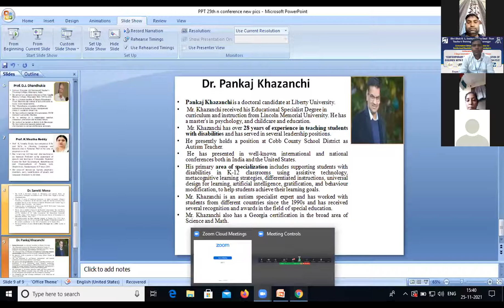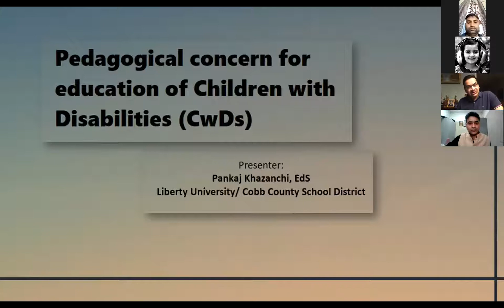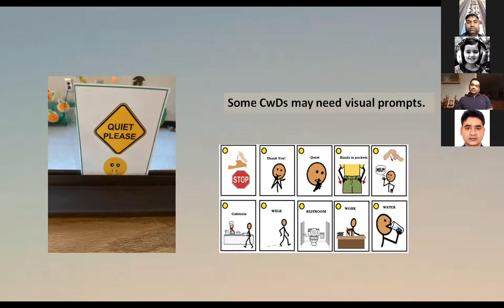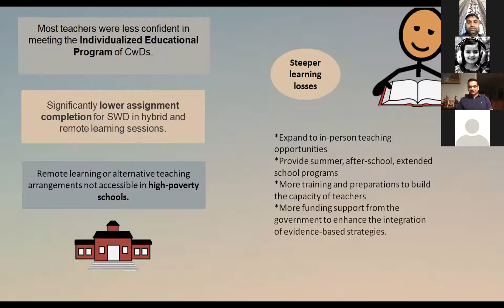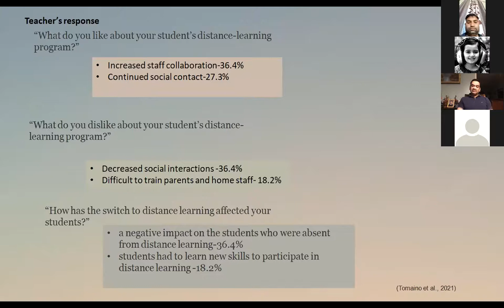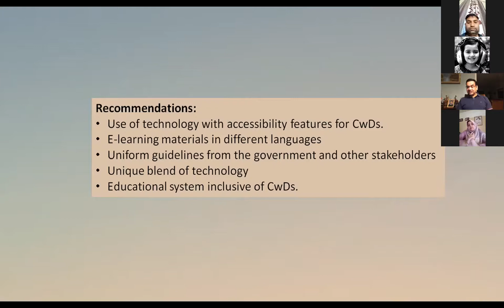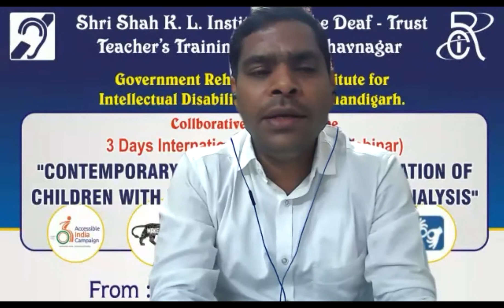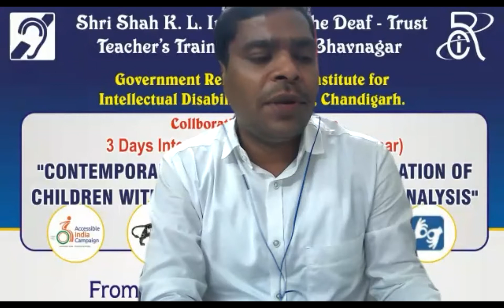Pedagogical Concern for Education of CwDs||Fourth Session of International Conference-KLID||GRIID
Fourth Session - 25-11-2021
▶Three Days International Conference (Webinar)
▶Date-25th to 27th November 2021
▶Topic- Contemporary Challenges in the Education of Children with Disabilities: A Pandemic Analysis
▶ Organized by Shri K..K. Ajamera Teacher’s Training College run by Shah K.L. Institute for the Deaf-Trust, Bhavnagar & Government Rehabilitation Institute for Intellectual Disabilities (GRIID) Chandigarh .